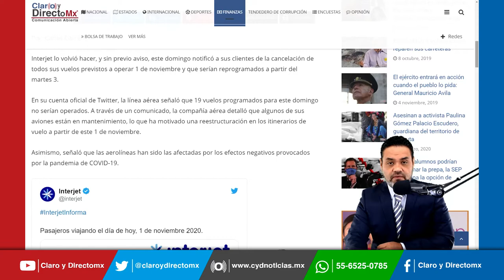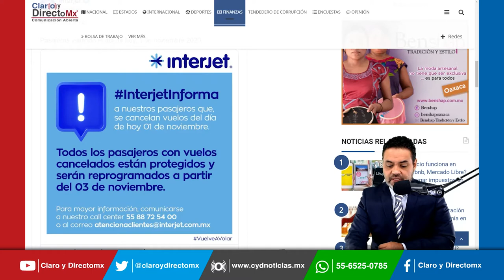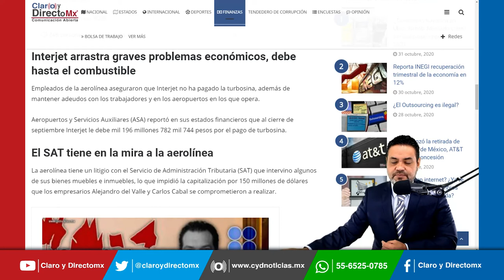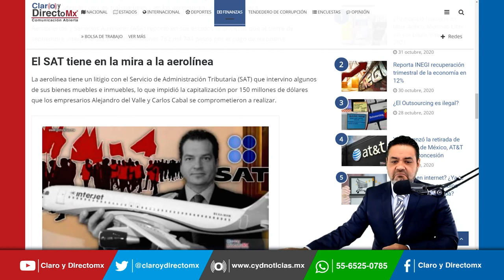Interjet vuelve a dejar varados a sus clientes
Interjet lo volvió hacer, y sin previo aviso, el domingo notificó a sus clientes de la cancelación de todos sus vuelos previstos a operar el 1 de noviembre y que serían reprogramados a partir de este martes 3 de Noviembre